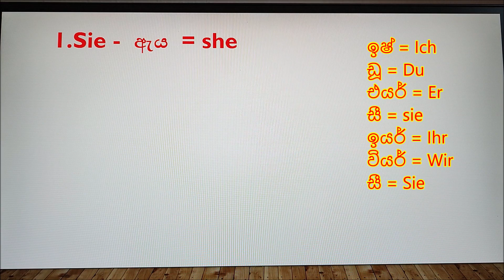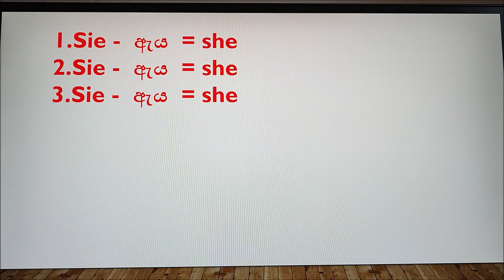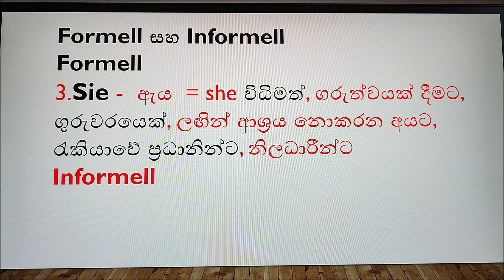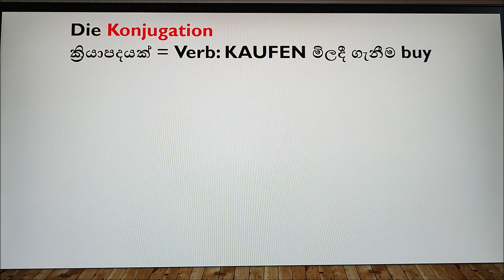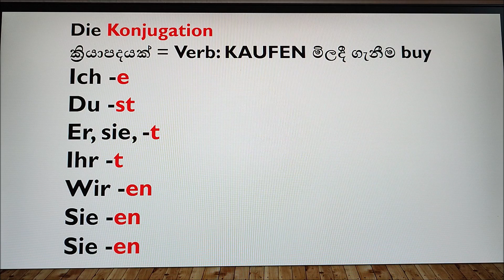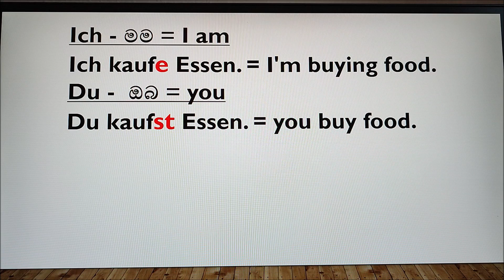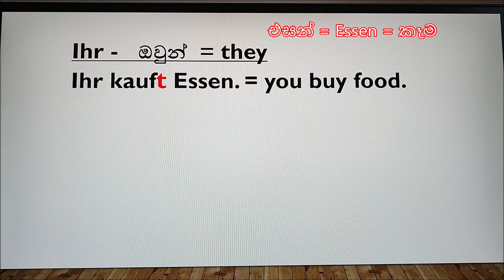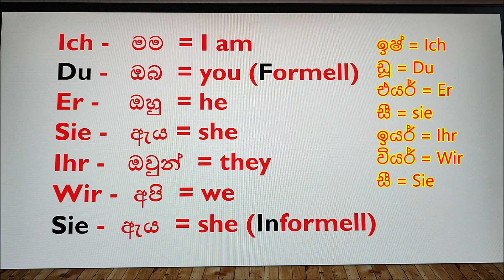Part 2 | සිංහලෙන් ජර්මන් භාෂාව හෝඩියේ සිට | Konjugation (No.150)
Part 2 සිංහලෙන් ජර්මන් භාෂාව හෝඩියේ සිට | Konjugation

සමාවන්න:
නිවැරදි කිරීමක්:
(මෙම වීඩියෝවේ මිනිත්තු 10:45 සිට අවසානය දක්වා)
Formell සහ Informell නිවැරදි කරමි:
Informell යනු: "DU" form එකෙන් කතා කිරීමයි.
Formell යනු: "SIE" form එකෙන් කතා කිරීමයි.

මෙම විඩියෝවෙන් කතාකරන්නේ, මම, ඔබ, ඔහු, ඇය, ඔවුන් සහ අපි සමග කතා කිරීමට ඉතාම අවශ්‍ය කාරණාවන්.
ජර්මන් භාෂාවේ සෑම ක්‍රියාපදයක් සමග, මම, ඔබ, ඔහු, ඇය, ඔවුන් සහ අපි භාවිත කිරීමේදී, ක්‍රියාපදයන් වෙනස් වන ආකාරය.
වාක්‍යන් සෑදීමට මෙම ක්‍රමය ඉතාම වැදගත්:

ඉෂ්    = Ich     =මම
ඩූ       = Du     =ඔබ  (Informell යනු: "DU" form එකෙන් කතා කිරීමයි)
එයර් = Er       =ඔහු
සී       = sie     =ඇය
ඉයර් = Ihr      =ඔවුන්,ඔබලා
වියර් = Wir     =අපි
සී       = Sie     = ඇය, (බහුවචනයෙන්)
සී       = Sie  = ඇය (Formell යනු: "SIE" form එකෙන් කතා කිරීමයි)

Die Konjugation
Ich -e
Du - st
Er, sie, es -t
Ihr -t
Wir -en
Sie -en
Sie -en

for Visa:
German Language:
for Ausbildung:
for Aupair:
gclid=CjwKCAiAheacBhB8EiwAItVO23llAicAW3e_Q9VLwkNLIJkWDlQRsOsWiVkxJFtypUaRIHSfvlVlfRoCnNQQAvD_BwE
Jobs in Germany: